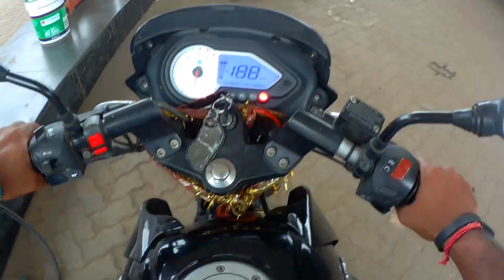Sapua Dam, Rasol, Dhenkanal | Best Picnic Spot in Odisha | RK Vlogger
My Products-
Vlog Tripod(Gorilla Pod)
Helmet Chin Mount
Vlog Mic https
Mobile Holder
GoogleMap Bike Holder
Selfie Ring Light